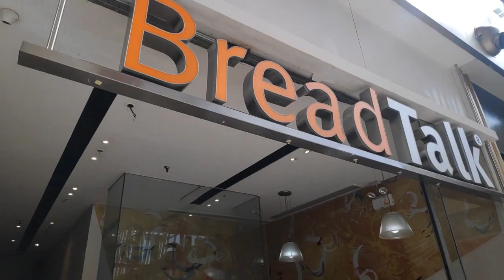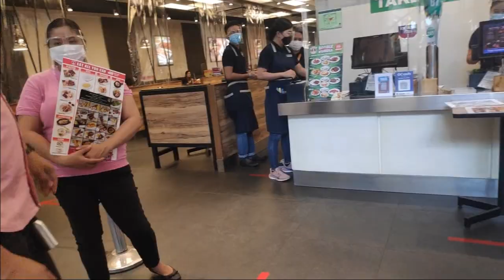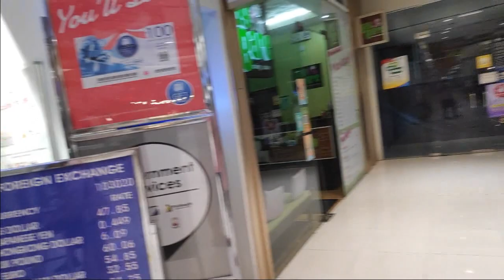Nakakamiss mag date sa outside world! | Vlogs with lalab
Please watch in HD:

Maiba naman! Date with cute kong jowa sa MALL!

For your Stickers, cards, labels, posters, hangtags, and other printing needs.

- Song: Graduation Song Trap Remix

Editor:
** VSDC Pro
** Canva ( Thumbnail )
** Phonto ( Text )
** Picsart

Thanks!!!